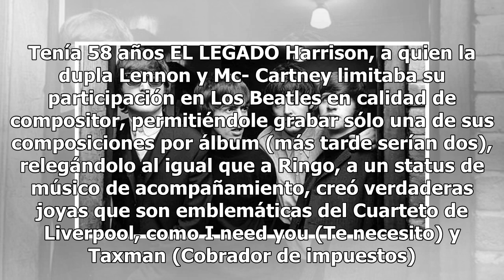George Harrison, ¿el Beatle olvidado?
A diferencia de Paul McCartney y John Lennon poco se habla de George Harrison, a quien se le recuerda, sí, pero no en su dimensión exacta. Es más, en algunos casos se le menciona como un Beatle “menor”… Para nada. El guitarrista y compositor del grupo de rock más importante de todos los tiempos, dej...